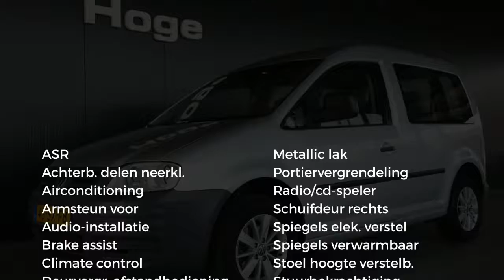Volkswagen Caddy 1.4 TURIJN 5P. Airco Lichtmetaal Rijklaarprijs Nieuwe Apk Inruil mogelijk!